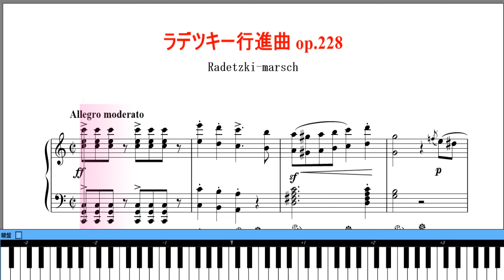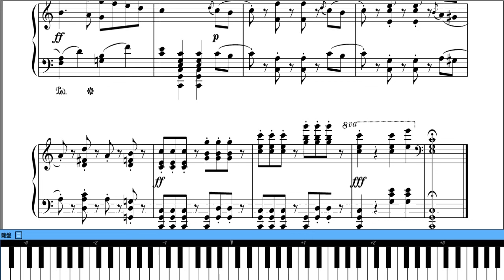ラデツキー行進曲 ピアノ 楽譜 Piano Cover - Chopsta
一度は耳にした事がある名曲　ラデツキー行進曲のピアノ楽譜です。
楽譜あります。無料です。下記ＵＲＬ
ラディツキー行進曲　ニューイヤーコンサートのアンコールで大トリを飾る定番曲